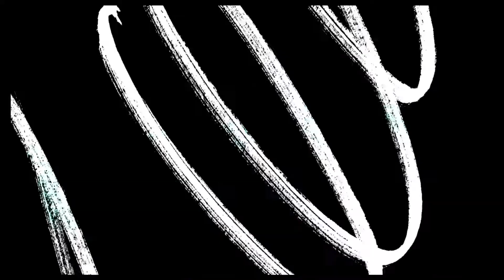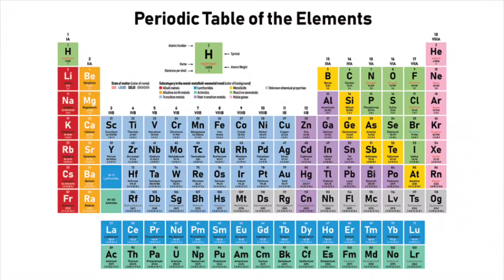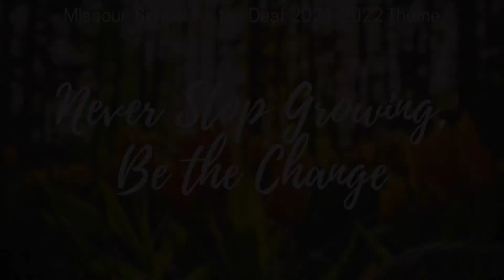ENN: Friday, April 8, 2022